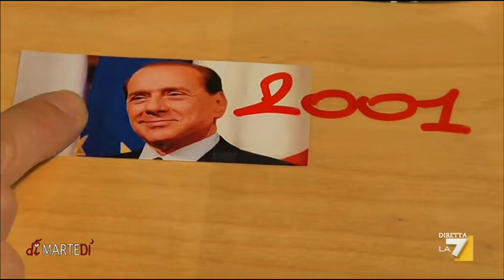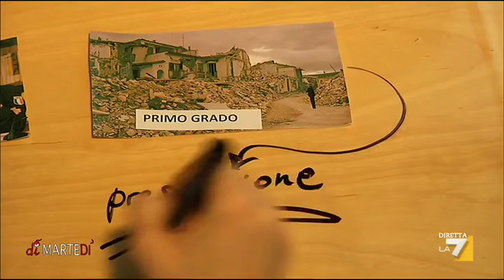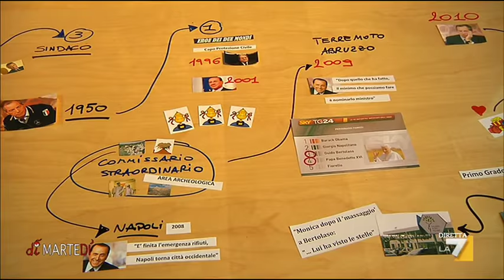La carriera di Guido Bertolaso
Da uomo delle emergenze a nuovo candidato sindaco per il centrodestra. La scheda di Vicsia Portel